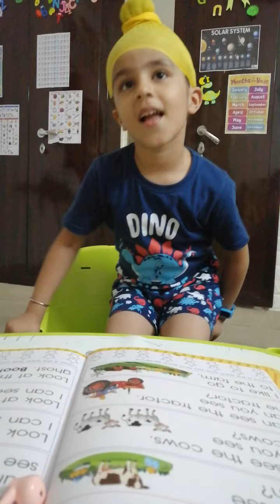Spooky Story by Samarth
Through this channel we wish to capture & share his childhood memories along with learnings, fun filled activities & much more exciting content.